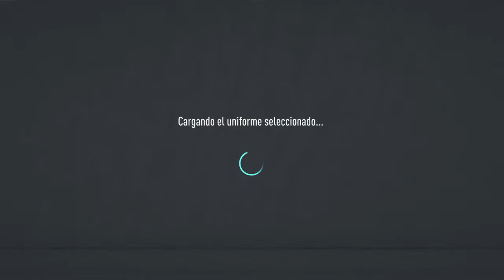Jornada 10 Eliteam FC vs Ayacucho